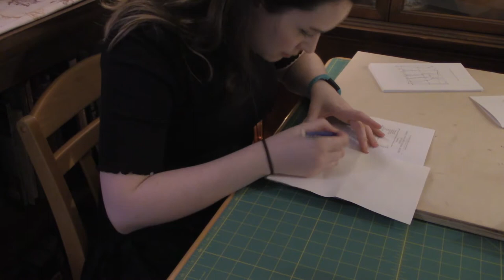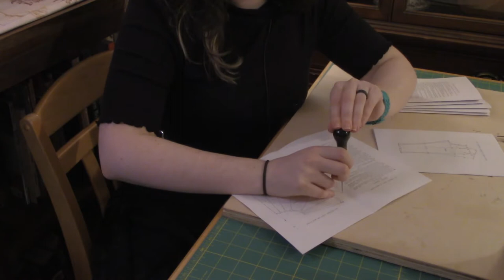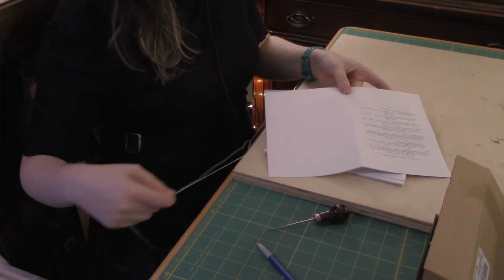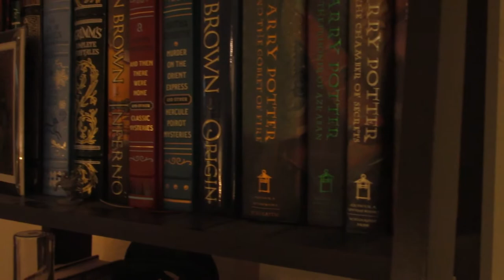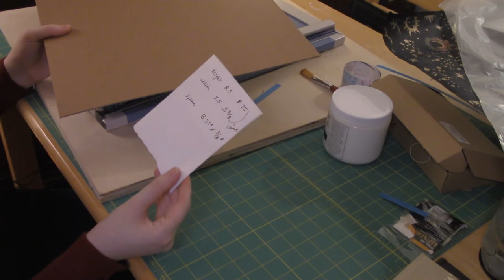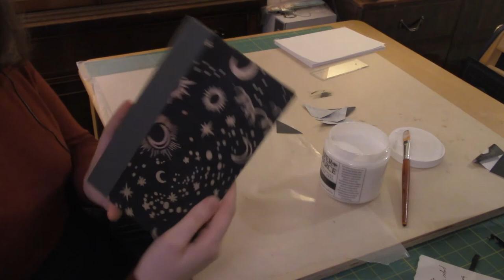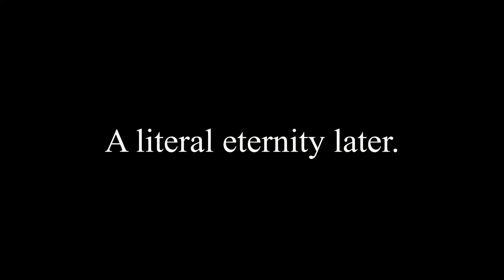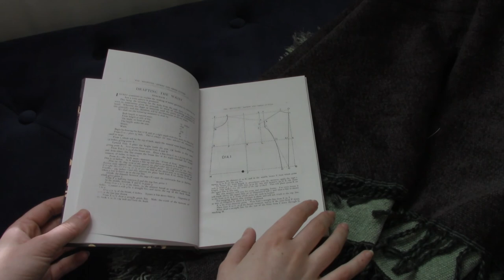Binding an 1895 Sewing Manual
Come along with me as I bind a printed pdf copy of the Keystone Jacket and Dress cutter guide, originally published in 1895.